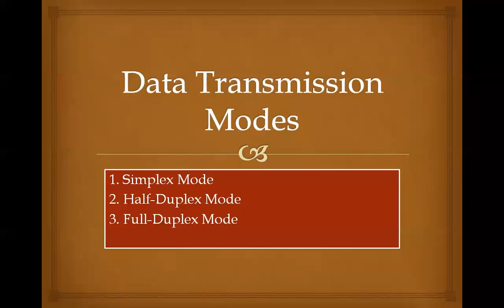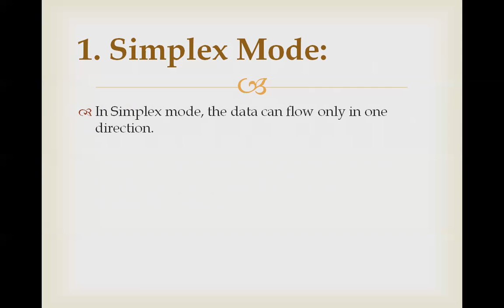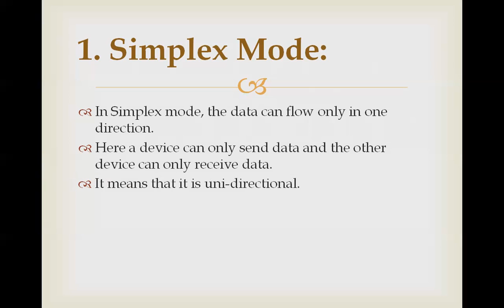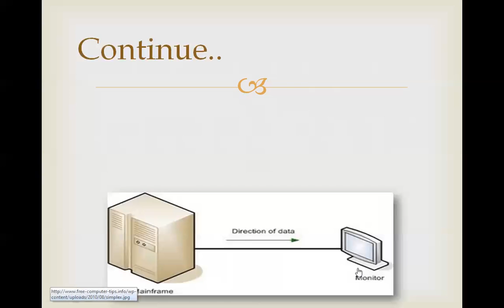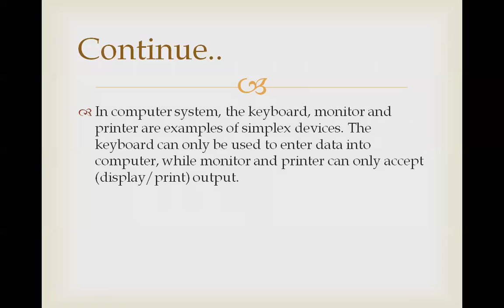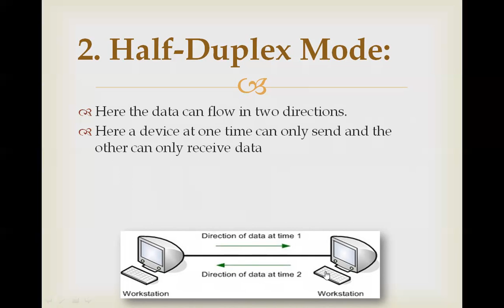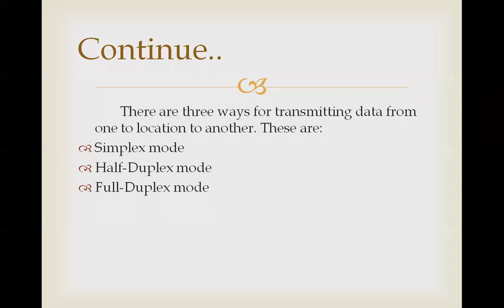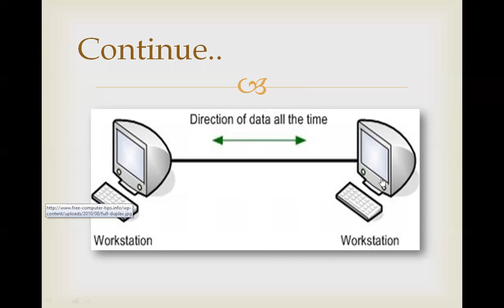Data Transmission Mode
Data Transmission Mode by Hassan Latif Awan